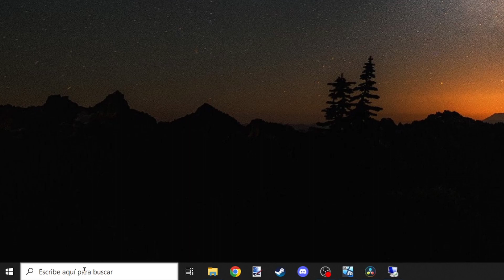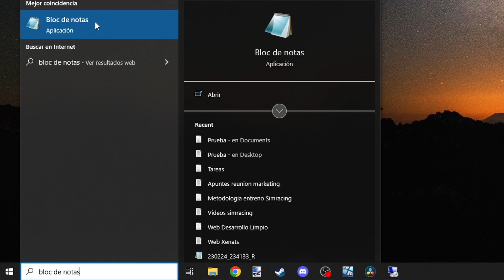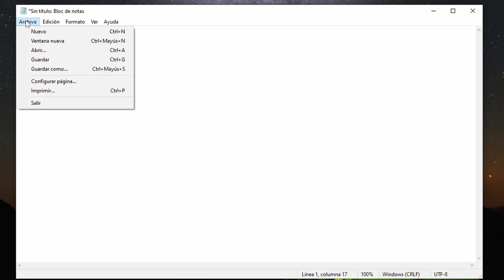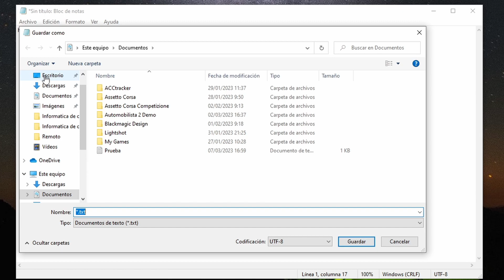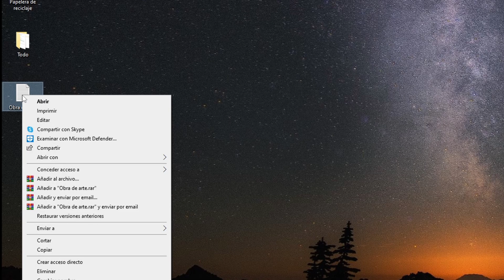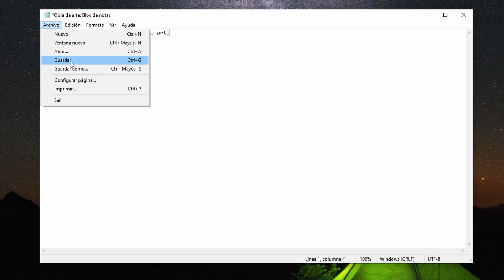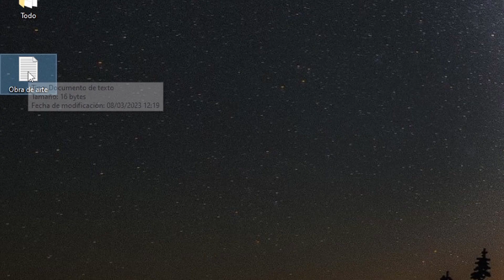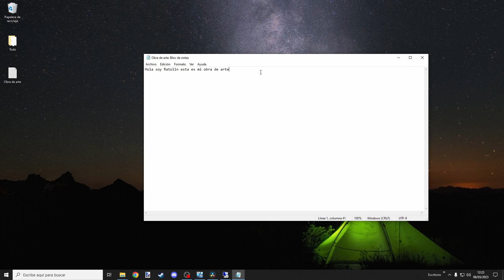Curso Informática de cajón lección 9 | Como escribir un documento de texto con Bloc de Notas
A ratolín le encanta escribir con el bloc de notas, es su editor de texto favorito y en este vídeo te enseña como crear un documento de texto y como guardarlo para que no se pierda nuestro trabajo.

Si quieres ahorrar dinero en tus compras online aprende a usar LetyShops y activa el casback aquí 👇

***Dos meses gratis de hosting con el cupón YeaBit***